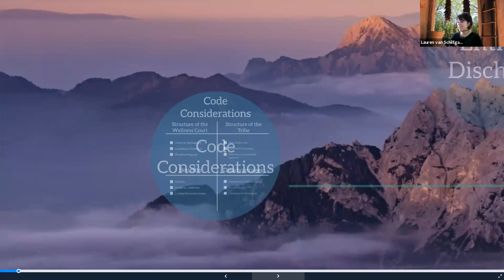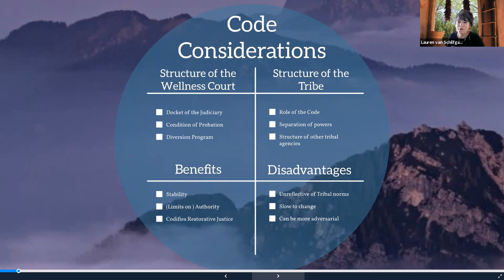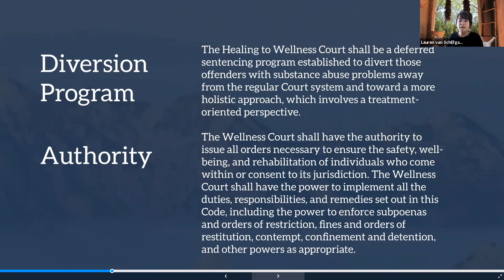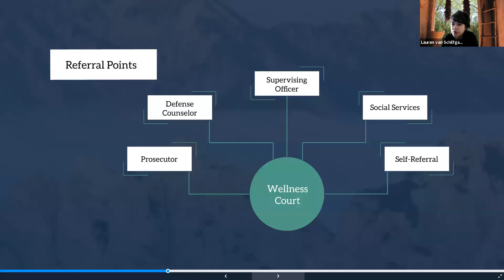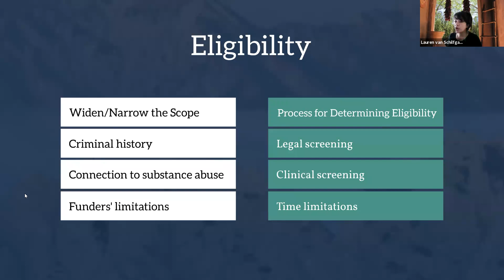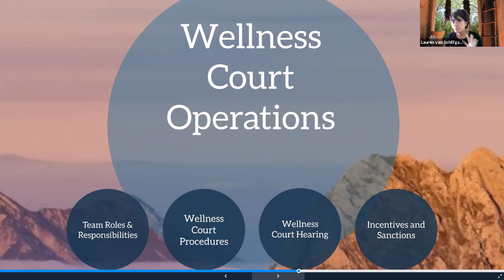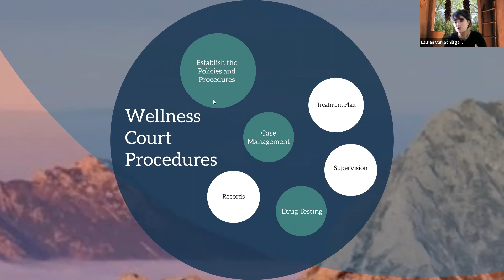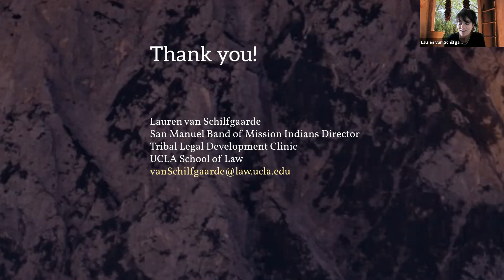E Healing to Wellness Court Code Development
Healing to Wellness Court Code Development

The Healing to Wellness Court is expressed in many diverse legal forms across tribes, from a treatment program to a specialized docket of the judiciary. The Wellness Court therefore takes a variety of distinct forms when appearing in the tribal code. Codes have accomplished a variety of goals, including established the Court, set limits on how cases or participants can enter the Court, set minimum due process protections for participants, and set guidelines for incentives and sanctions. This plenary will explore considerations for why the Wellness Court should be codified at all, how a Wellness Court code interacts with other code provisions, and what creative strategies can be used when engaged in code drafting.